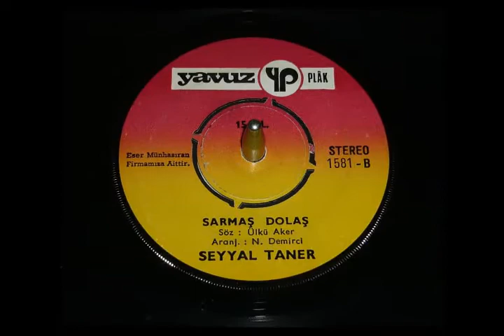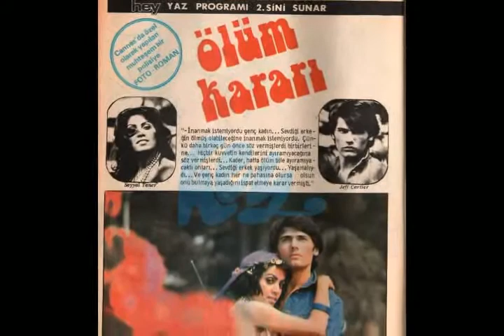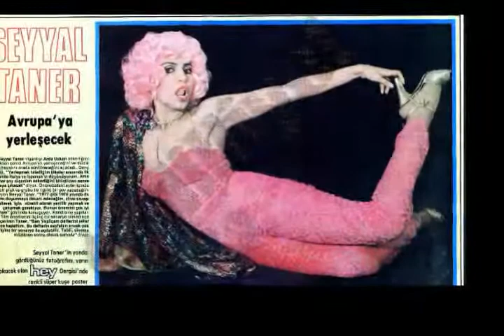Seyyal Taner - Sarmaş Dolaş ( Orijinal plak kayıt )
Seyyal Taner - Sarmaş Dolaş